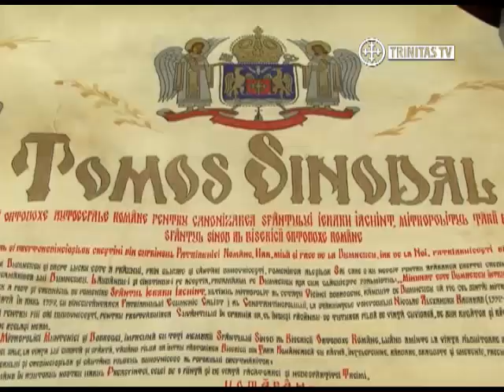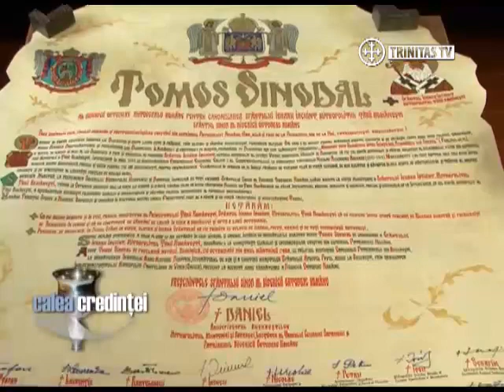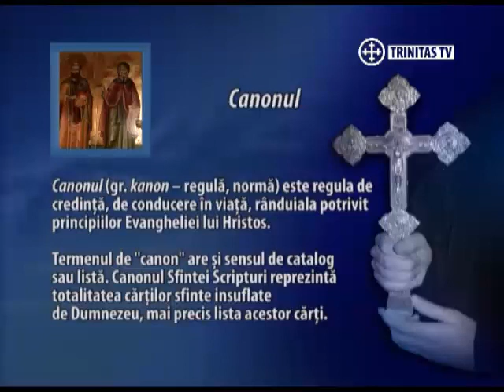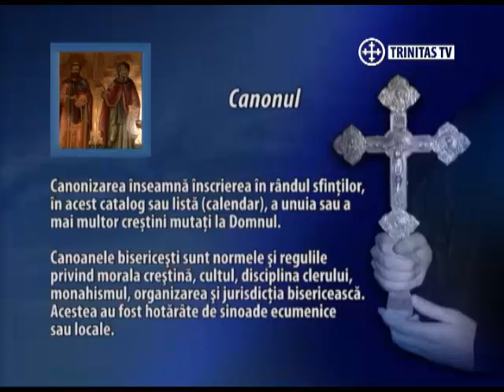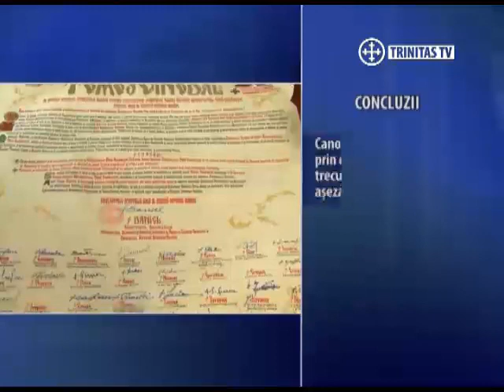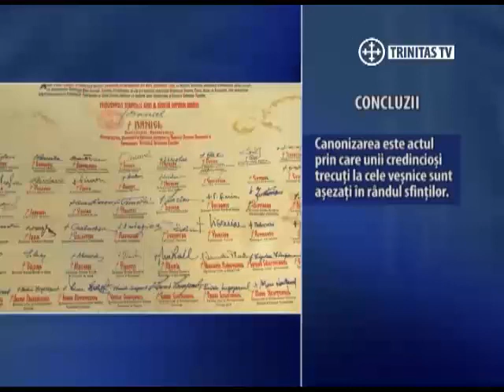Filmul Documentar Calea Credinței Noaptea Prohodul Maicii Domnului (3)